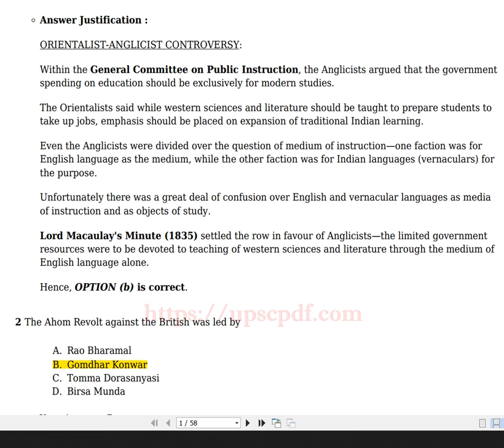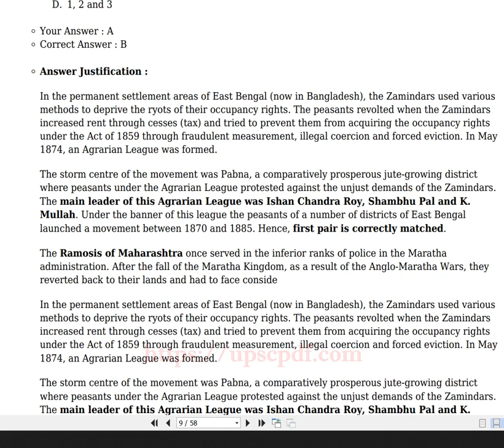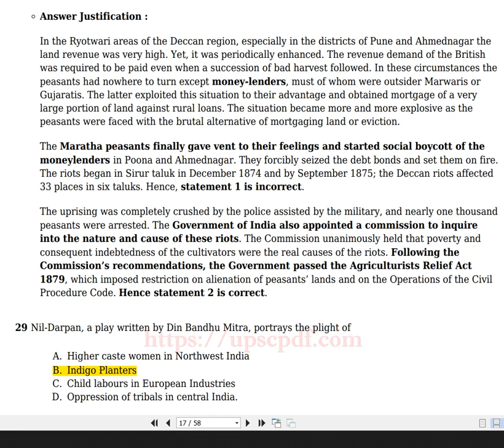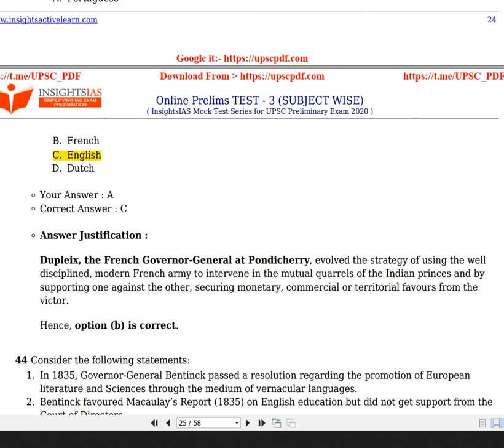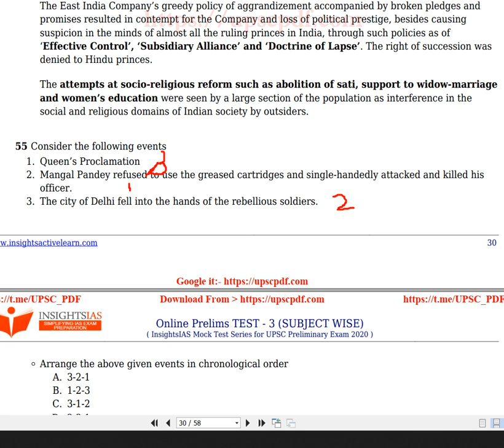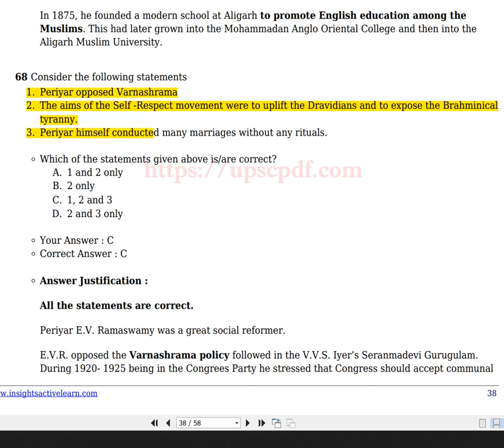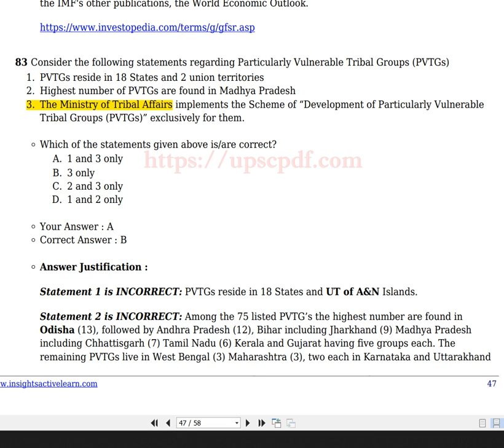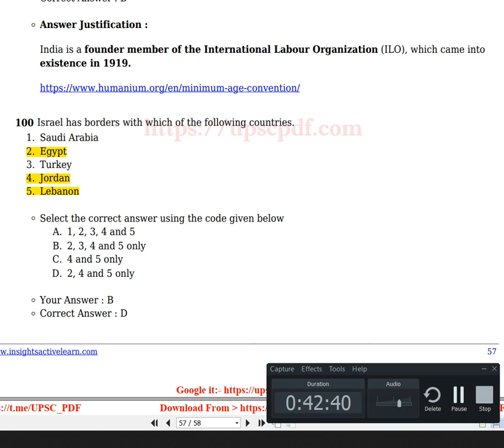Prelims 2020 Revision, Insight Test 3